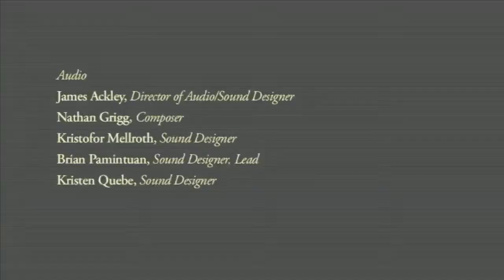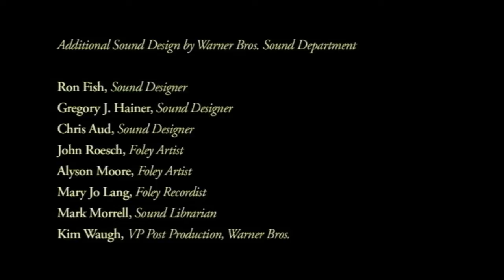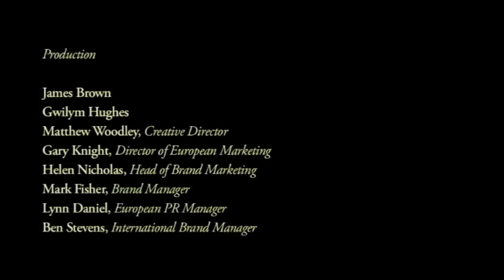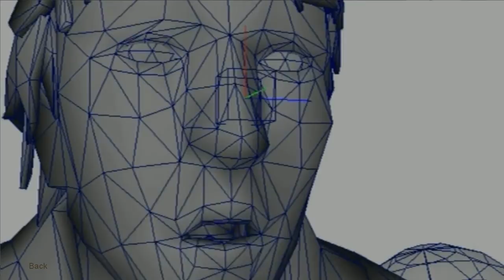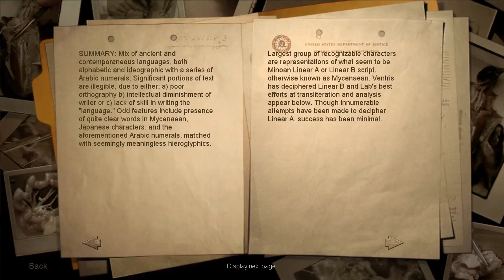Part 40. Let's Play Condemned: Criminal Origins [HD] [BLIND]